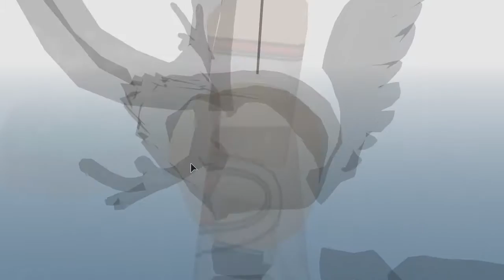Roblox: Natural Disaster Survival - "a Double Disaster"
It's time to go back to Roblox for our first visit to disaster island leaves us in crazy situations!